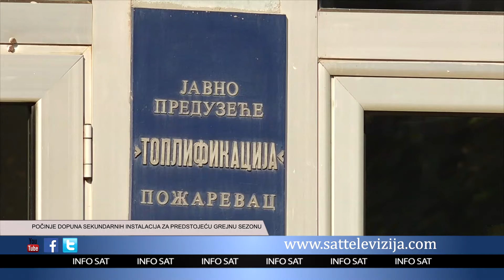POČINJE DOPUNA SEKUNDARNIH INSTALACIJA ZA PREDSTOJEĆU GREJNU SEZONU